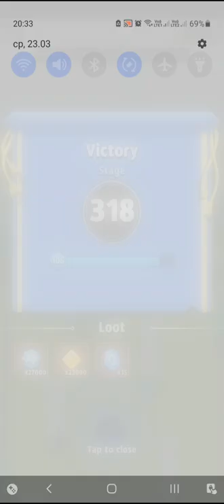Archero Expedition Hero.Level-318